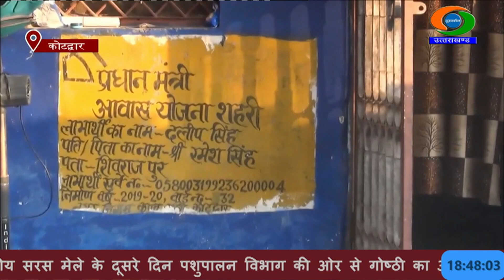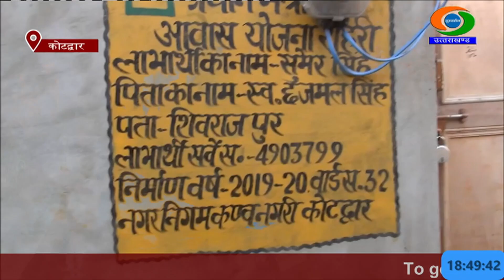प्रधानमंत्री आवास योजना पूरा कर रही अपने घर का सपना, कोटद्वार में योजना के दायरे में 1200 लोग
मई 2015 में शुरू हुई प्रधानमंत्री आवास योजना देशभर के साथ ही उत्तराखंड के उन लोगों के सपनों को पूरा कर रही है, जिनके पास सिर छुपाने तक की जगह नहीं थी। आज ऐसे लोगों को प्रधानमंत्री आवास योजना के तहत पक्के मकान मिल रहे हैं।